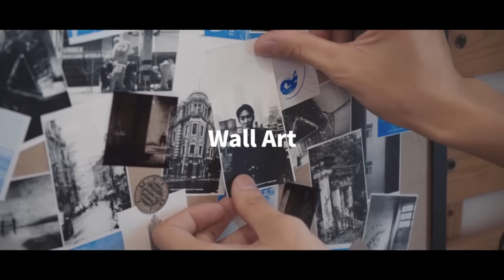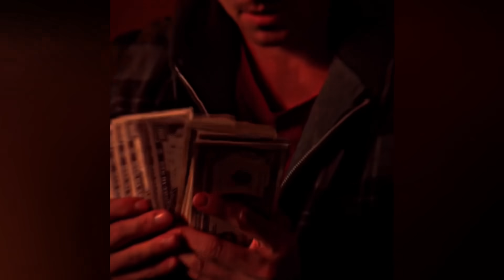🥶 COLDEST MOMENTS OF ALL TIME 🥶 SIGMA MOMENTS 2023 🥶 COLDEST MOMENTS TIKTOK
✨Phomemo™ Printer Kit✨